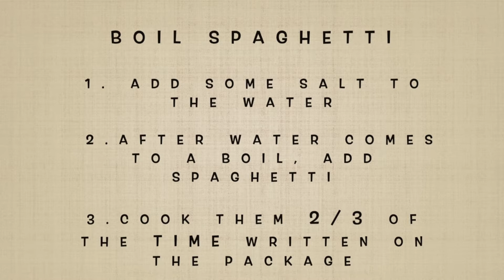Italian Spaghetti Pie (Frittata di Pasta)-Easy and quick pasta for a delicious picnic/Easter Monday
✏️   Are you in a hurry, you don't have much time to cook, do you like pasta, are you planning a picnic or a long drive or why not a party? Check out this video to see how to make Baked Spaghetti Pie (or in Italian, Frittata di Pasta)

🍽difficulty: easy
👨‍👩‍👧‍👧 people: 4
⏱preparation: 10 min
⏳ cooking: 40 min - 1h

Frittata di pasta is typical in Naples, also known as Frittata di spaghetti.
A delicious dish perfect for a quick meal. There are two versions of frittata di pasta, with or without tomato sauce. You can enjoy it both hot and cold. Many Neapolitans eat it cold for Pasquetta (Monday after Easter) picnics, trips outside, especially when you go to the beach all day. I love to eat the frittata di pasta cold when I go to the beach in the summer, fast and very easy!
In the past, the Neapolitans prepared the frittata di pasta with the leftover pasta and cheeses and charcuterie they had left in the fridge. Even today, many people in Italy prepare frittata di pasta using different pasta shapes such as macaroni or penne or spaghetti.

I recommend it, especially if you don't have much time to cook and if you are planning to go for a picnic or a long drive. You can use it also for a party, in that case divide it in small pieces.

✏️ Ingredients for Baked Spaghetti Pie (4 people):
- 10oz spaghetti (about 300g spaghetti)
- 3 eggs (about 1 egg each 100g of spaghetti)
- 1oz mozzarella or more
- 1oz parmesan
- 1oz pecorino cheese
- 1oz charcuterie (ham, salami, prosciutto) or more

→ How to MAKE frittata di pasta:
 1. First boil the pasta following the package instructions, boil some water with salt and ONLY WHEN THE WATER IS BOILING add the spaghetti COOK FOR 2/3 OF THE TIME WRITTEN ON THE PACKAGE (e.g. if the package says 12min, boil the pasta only for 8 min).
2. While the pasta is boiling, mix the eggs with pecorino, parmesan, salt and pepper.
3. When the pasta is ready, drain the pasta and when it is still warm add some strutto or butter, mix it well. IMPORTANT: Let the pasta cool for a few minutes before adding it to the eggs!!!
4. Mix pasta and eggs mix of 2., then add mozzarella and charcuterie, mix well.
5. Spread some strutto or butter on the pan (I used a pan of 10 x 10 x 2 inches)
6. Bake it at 350°F for about 1h or less, check occasionally until you have a golden color and a crunchy crust.

ENJOY IT FOR A FAST ITALIAN STYLE PICNIC!
BUON APPETITO E PIATTO PULITO! 😉